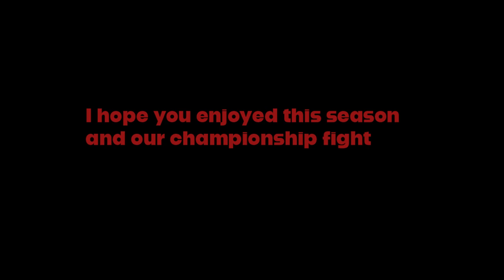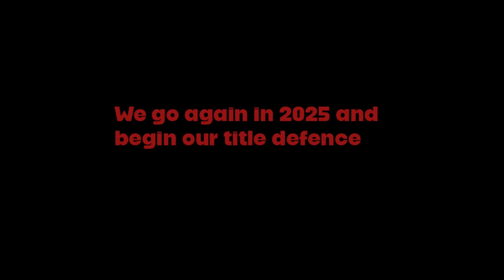The story of the Championship fight F1 23 my team career mode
Season 2 of my F1 23 my team career mode gave us an great championship battle between us and George Russell. This is the story of season 2 and the battle for the title showing the highs and lows of the season

After a few years of driver career modes I have brought back my team career mode to the channel it had a small appearance back on F1 2021 but not as a full series. This is the first full my team career mode on my channel since F1 2020 when my team first come out. I didn't enjoy it back then but now adding a real car brand to the sport in Lamborghini with the aim of beating Ferrari will keep it more interesting and exciting for me playing and you watching . A driver career mode may return one day but for now it's all my team career mode.